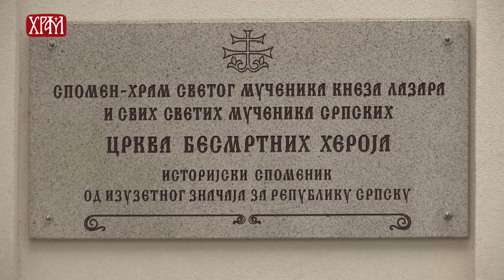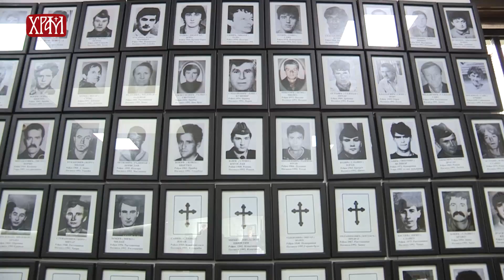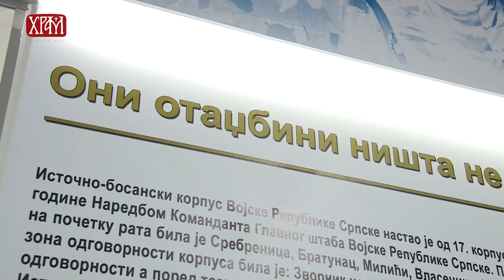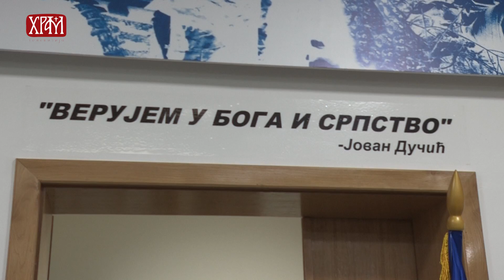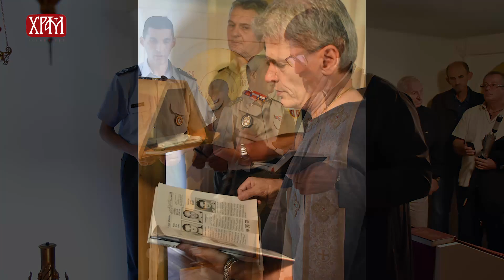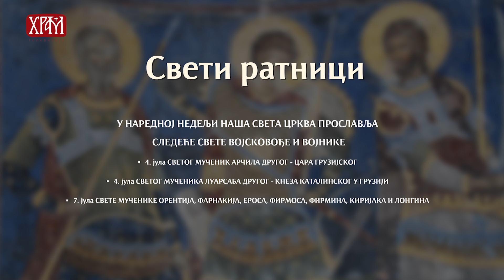ЗА ХРИСТОЉУБИВУ ВОЈСКУ – 41. eмисија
Аутор и уредник: Славољуб М. Марковић

Ово издање емисије „За Христољубиву војску“ посветили смо видовданским свечаностима у Бијељини које су у навечерје празника 27. Јуна, почеле обредом ломљењем славског колача у Спомен-храму Светог мученика кнеза Лазара и свих светих мученика српских у касарни „Војвода Степа Степановић“.
Видовдан, као своју крсну славу обележили су и 3. пешадијски Република Српска пук, који наставља традиције Војске Републике Српске и Удружење потомака и поштовалаца ратних добровољаца 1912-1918. године у Бијељини.
Његово Преосвештенство Епископ зворничко-тузлански Господин Фотије је том приликом поручио да славећи Видовдан, Светог цара Лазара и косовске мученике, празнујемо опредељење за Царство небеско те да су Срби од тада небески народ који тежи небеским врлинама, светости и вечности.
Потом је у епархијском културном центру манастира Светог Василија Острошког одржана свечана академија „У сусрет Видовдану“ у организацији градског одбора Српског просвјетног и културног друштва „Просвјета“ на којој је поред владике Фотија о Видовдану и Великом рату беседио историчар проф. др Милош Ковић. Додељене су, том приликом, и традиционалне награде ученицима генерације основних и средњих школа са подручја Града Бијељина.
Видовданске свечаности настављене су отварањем и освећењем Спомен-собе погинулим борцима у згради Музеја Семберије, а потом је у Центру за културу „Семберија“ одржан традиционални видовдански концерт под називом „У част и спомен бесмртних хероја“ уз учешће Уметничког ансамбла Министарства одбране Републике Србије „Станислав Бинички“ и Српског пјевачког друштвг „Србадија“ из Бијељине.
Доносимо и вести са обележавања Видовдана у јединицама Војске Србије и славе Војске Републике Српске у манастиру Медна.